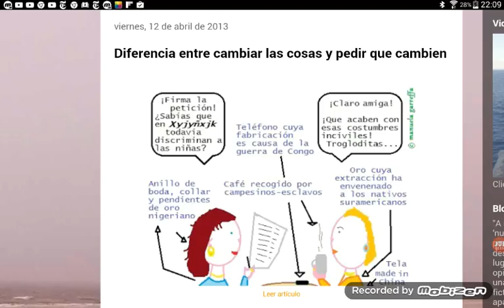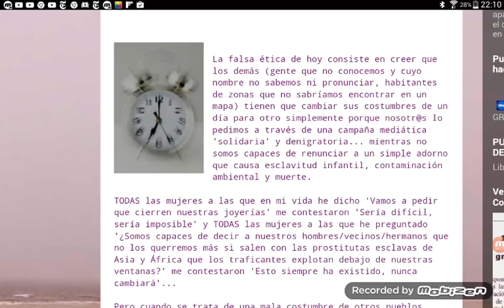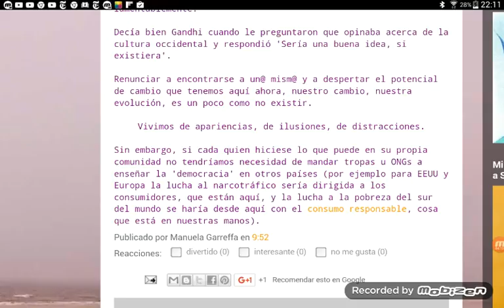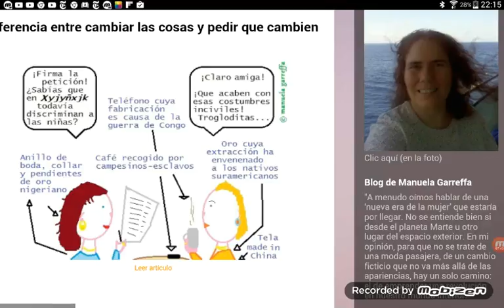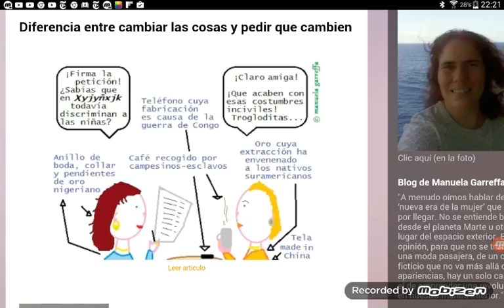Demasiadas ONGs; neocolonialismo y cuestión de género